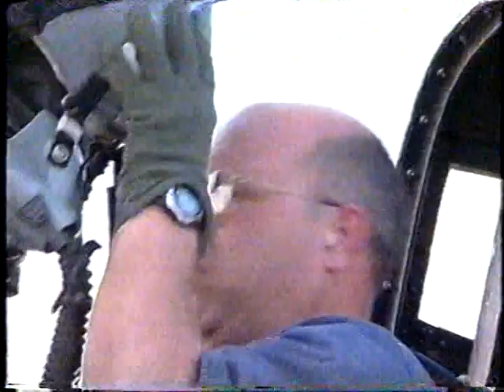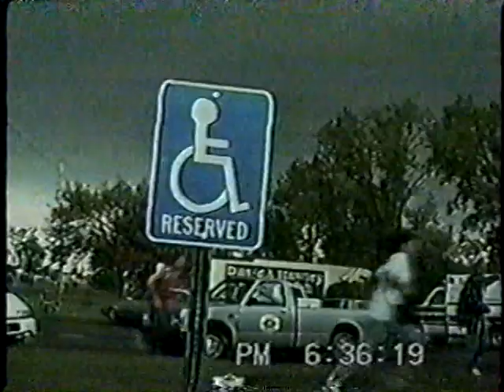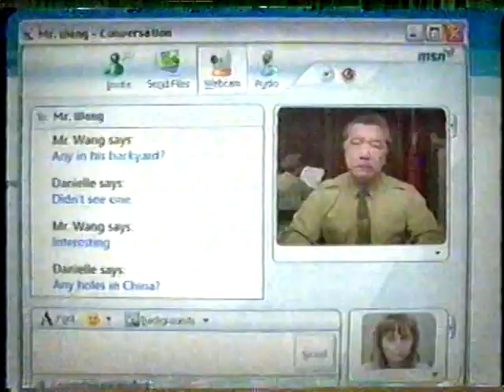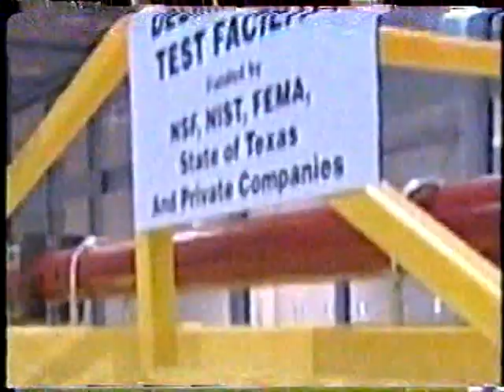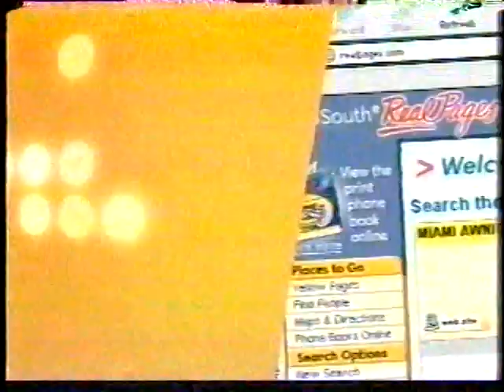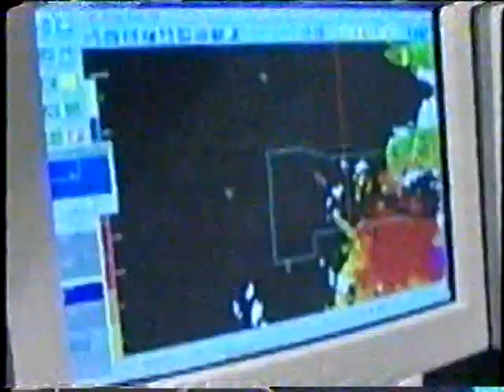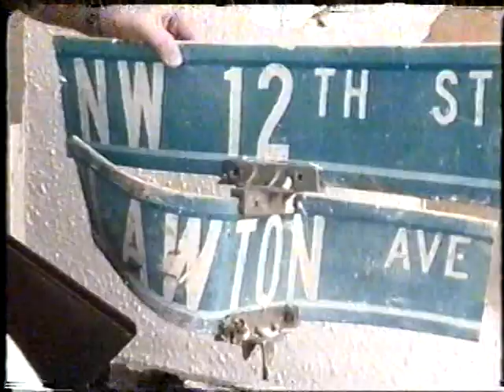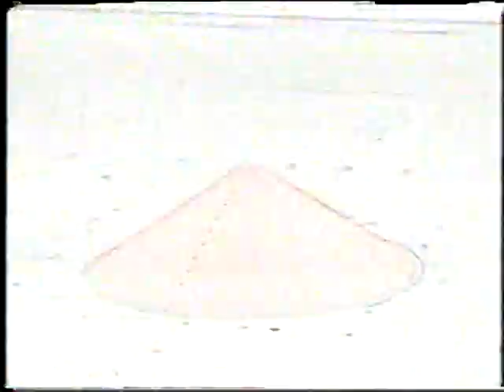TWC Storm Week - Tornado, Part 2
Part 2 of a revised version of "Storm Week", the "Tornado" version, which aired on TWC in April 2004.

Caution: Former President Donald Trump appears in a commercial shown in this video. I am asking that everyone refrain from any comments about him, no matter which side you are one. I will turn comments off if anyone ignores what I'm asking here.